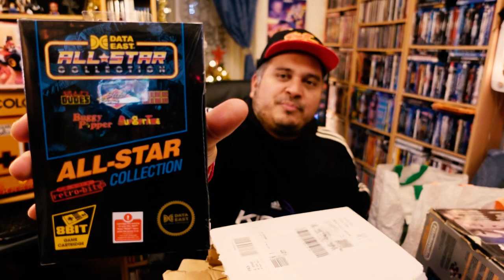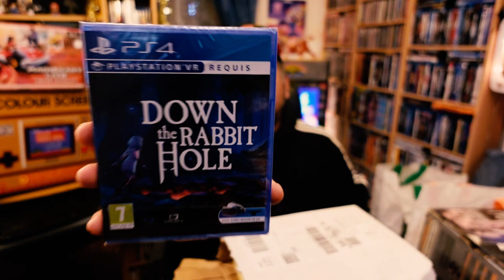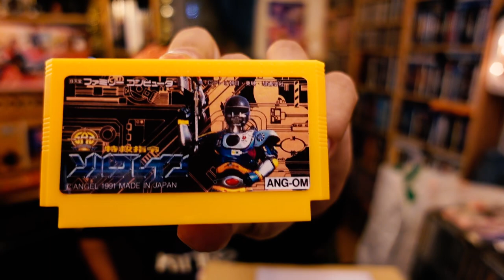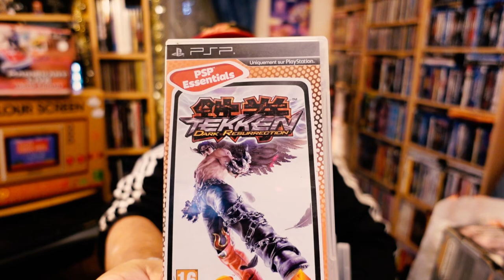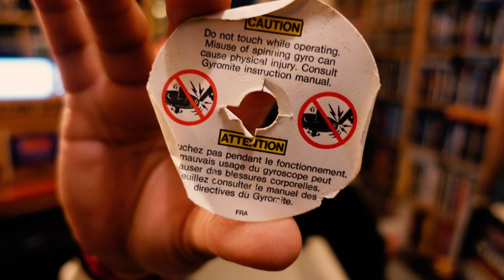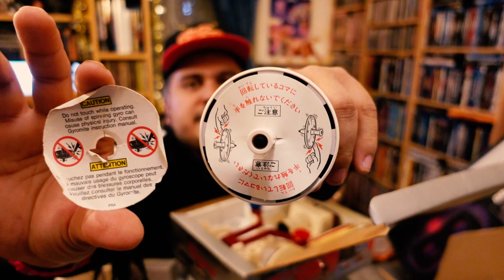Achats & Dons début Décembre 2020 + Grendizer Hachette colis 2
Encore énormément de belles choses qui rentrent dans la collection dont cet incroyable NES en Deluxe Set en boîte. Mais aussi des PLV, des jeux, des consoles, des figurines, des goodies ...
Le 2eme envoi de la collection Grendizer / Goldorak incomplet

Et un petit clin d'oeil à Fun Retro Games, petite chaîne familiale qui fait plaisir à suivre